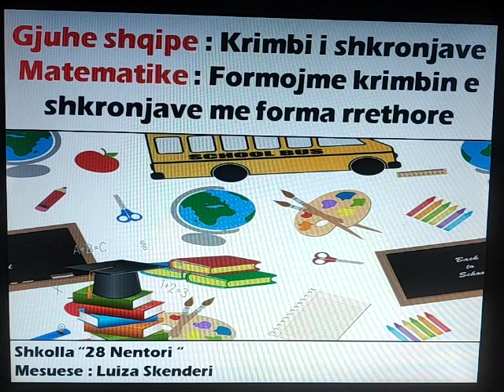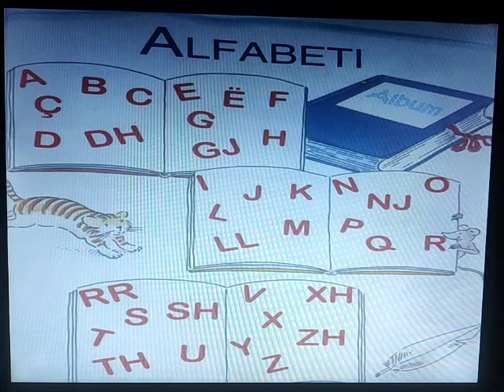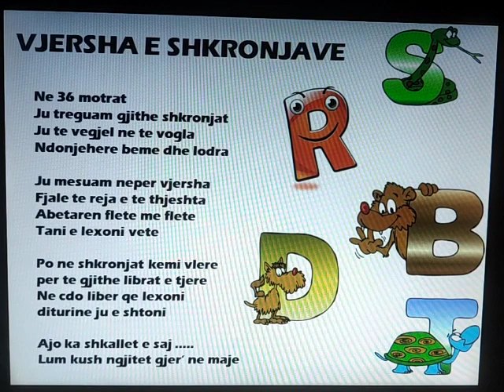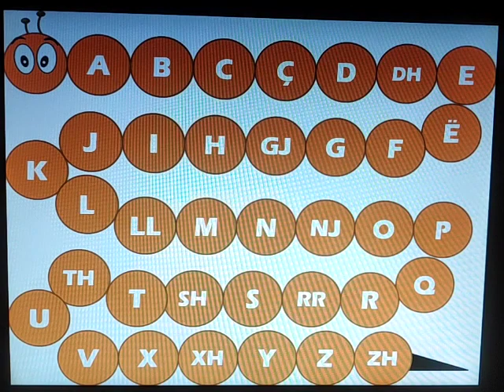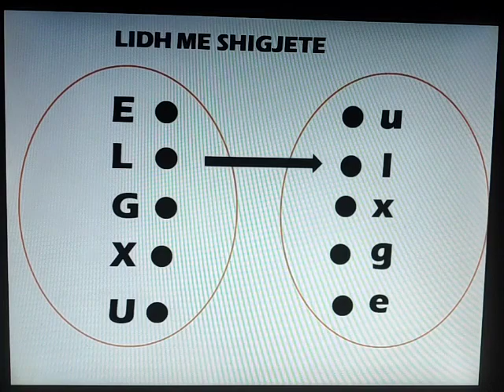Klasa përgatitore.: Gjuhë shqipe+matematikë-Krimbi shkronjave.Mësuese; Luiza Skënderi.